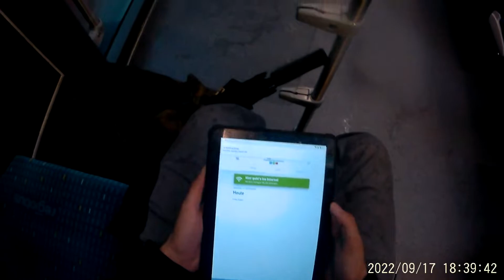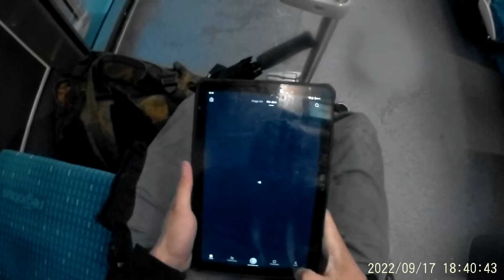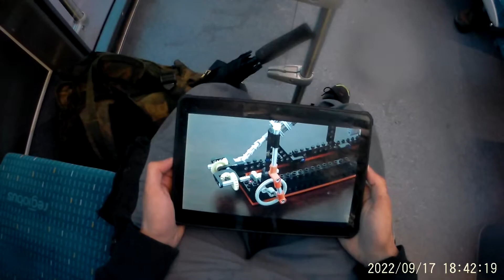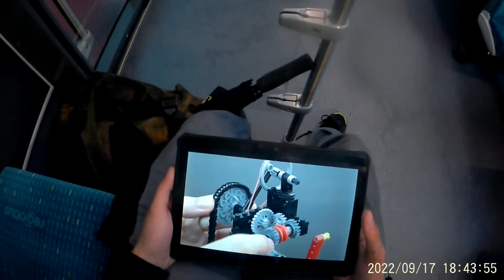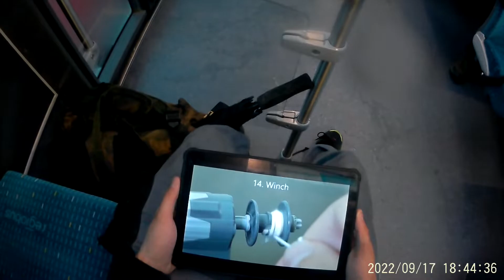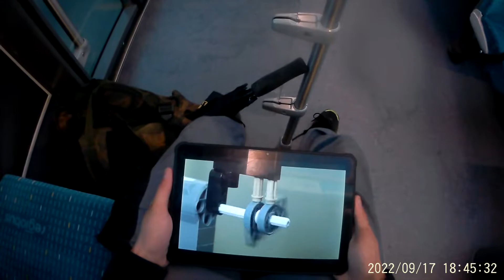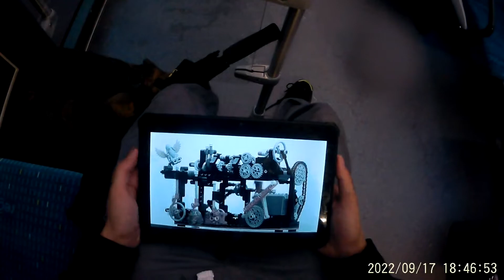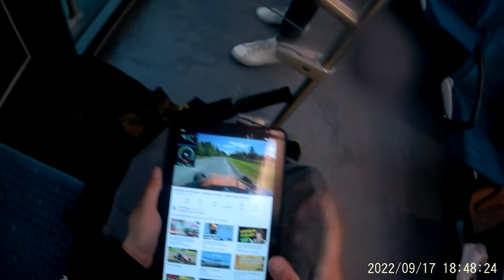Von der Kirche zurück nach Hannover Hauptbahnhof